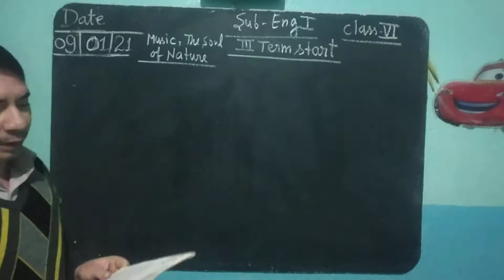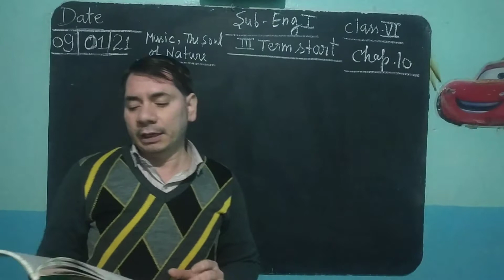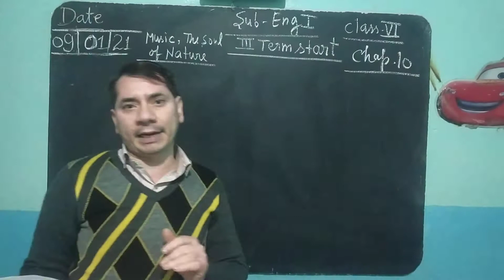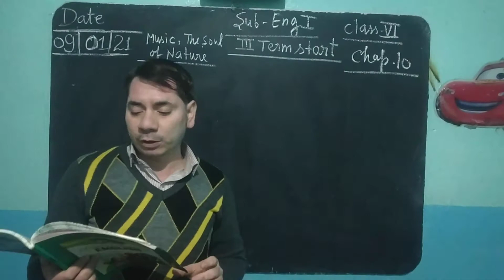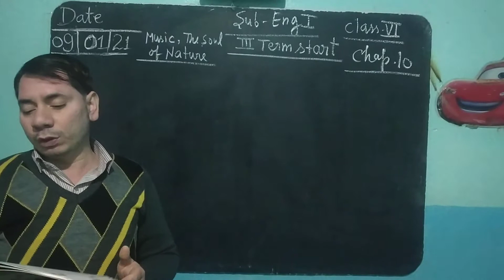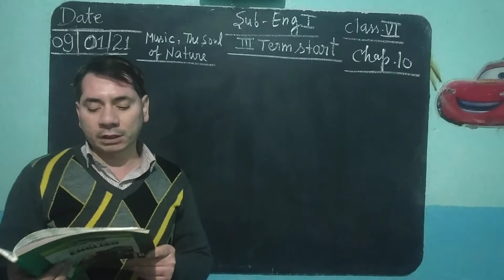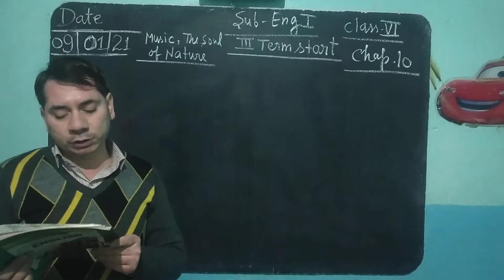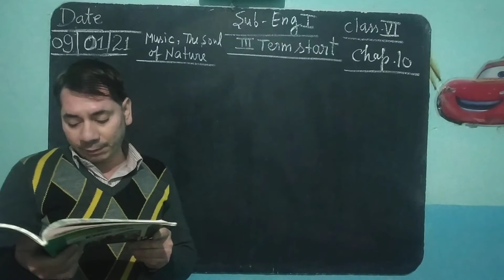CLASS 6, ENG, 3RD TERM START